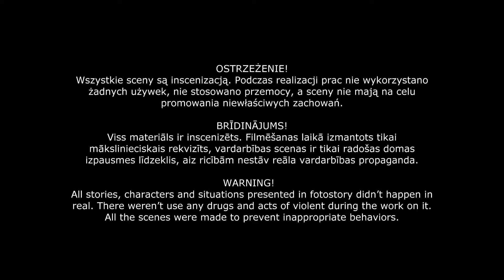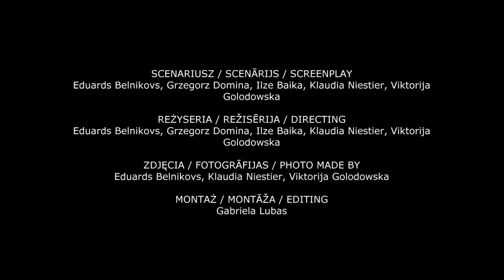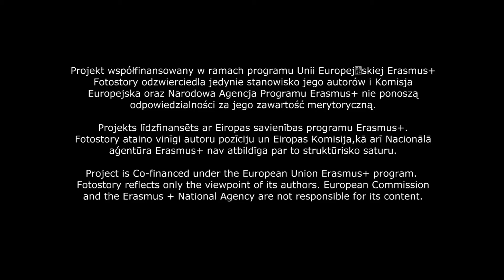Prąd życia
Jak wygląda życie hejtera od drugiej strony? Ciemna strona Internetu jest straszna i jeśli ktoś choć raz w niej przebywał, to łatwo się z niej nie wydostanie. Będzie z tobą na każdym kroku, obserwując każdy twój ruch...

Zapraszamy do obejrzenia fotostory pt. "PRĄD ŻYCIA" w ramach kampanii przeciwdziałającej zjawisku przemocy wśród młodych osób w mediach społecznościowych. Kampanię opracowała na przełomie X-XI.2017 w Krzyżowej k. Świdnicy grupa młodzieży z Lubania i Daugavpils podczas polsko-łotewskiego projektu "SOCIAL MEDIA - SOCIAL LIFE".

AUTORZY FOTOSTORY:
* Eduards Belnikovs (LV),
* Grzegorz Domina (PL),
* Ilze Baika (LV),
* Klaudia Niestier (PL),
* Viktorija Golodowska (LV).

Projekt pt. „SOCIAL MEDIA - SOCIAL LIFE” został zrealizowany przez Stowarzyszenie Południowo-Zachodnie Forum Samorządu Terytorialnego "Pogranicze" w Lubaniu  i J. Pilsudska Daugavpils valsts poļu ģimnāzija w Daugavpils, przy finansowaniu przez Unię Europejską w ramach programu Erasmus+

Fotostory odzwierciedla jedynie stanowisko jego autorów. Komisja Europejska oraz Narodowa Agencja Programu Erasmus+ nie ponoszą odpowiedzialności za jego zawartość merytorycznych.

FOTOSTORY JEST  PUBLIKOWANE BEZPŁATNIE,  WYŁĄCZNIE W CELACH NIEKOMERCYJNYCH.